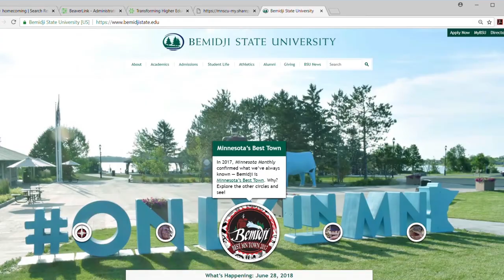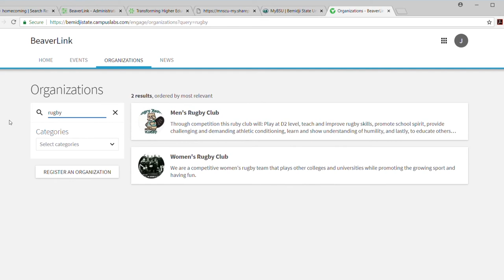BSU 101 - Club Sports and Organizations